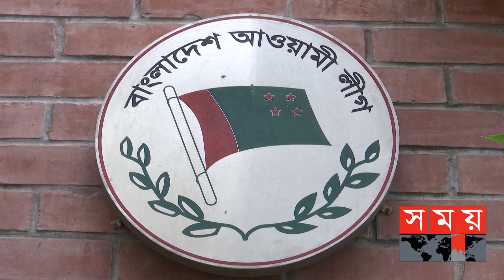তওবা করে বিএনপিকে জনমুখী রাজনীতিতে ফিরে আসার আহ্বান কাদেরের! | Politics News | Somoy TV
বিদেশিরা ক্ষমতায় বসাবে এমন মরীচিকার পেছনে না ঘুরে বিএনপিকে তওবা করে জনমূখি রাজনীতিতে ফিরে আসার আহ্বান জানিয়েছেন আওয়ামী লীগের সাধারণ সম্পাদক ওবায়দুল কাদের। সংবিধান অনুযায়ী আগামী জাতীয় নির্বাচনের প্রস্তুতি নিতেও বিএনপির প্রতি আহবান জানান তিনি।